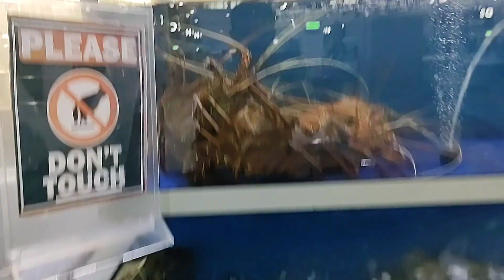దుబాయ్ లో పెద్ద చేపల మార్కెట్ లో తెలుగోడుDubai fish market fish price in Dubai in Telugu language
Dubai fish market
fresh fish in Dubai
tiger prowns
live fish in Dubai